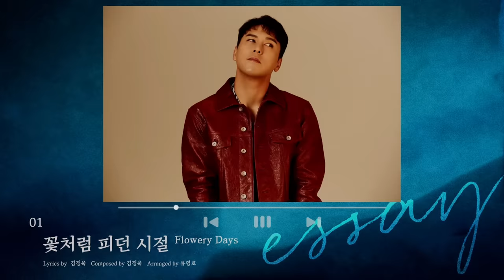장민호 JANG MIN HO | 2nd Mini Album [에세이 ep.2] Album Preview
장민호 (JANG MIN HO)
2nd Mini Album '에세이 ep.2' Album Preview

장민호 미니 2집
‘에세이 ep.2' 앨범 프리뷰